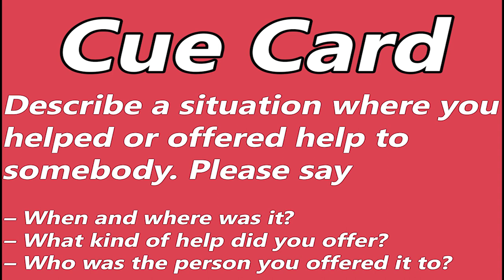IELTS Speaking Test Sample - Video Call Speaking of Student from Hyderabad | English Mentor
IELTS Speaking Test Sample - Video Call Speaking of Student from Hyderabad, India

Our Key features are:
• Personalized Coaching
• Experienced